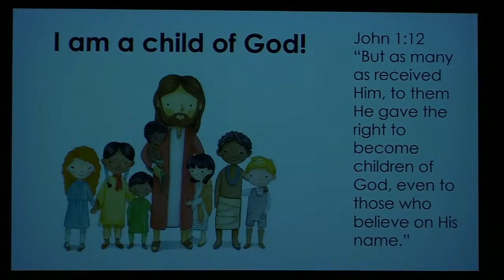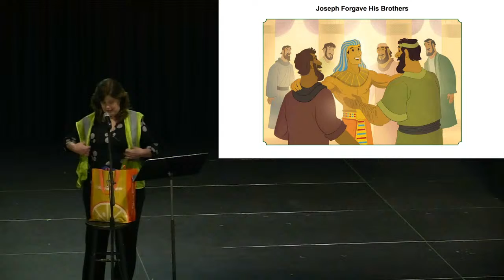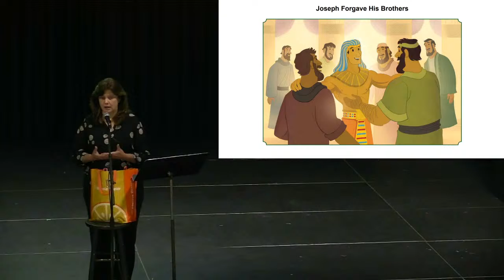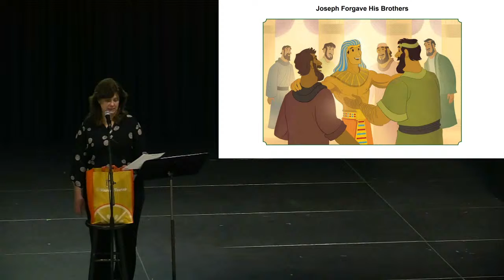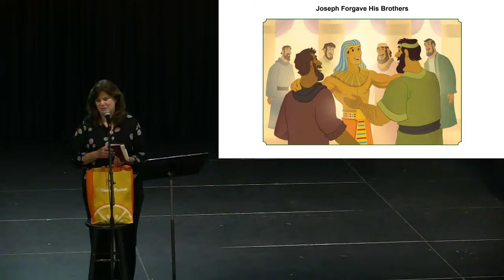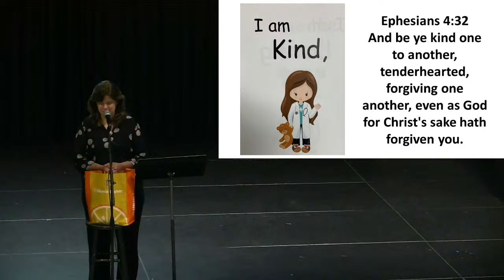GCA Beginnings Chapel